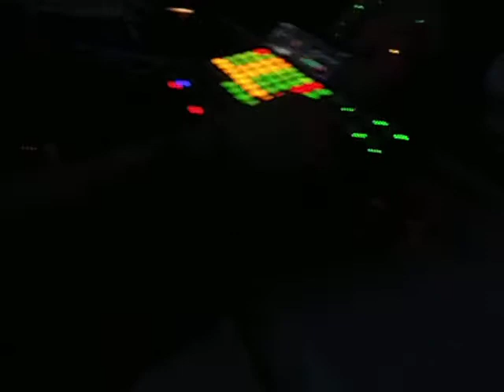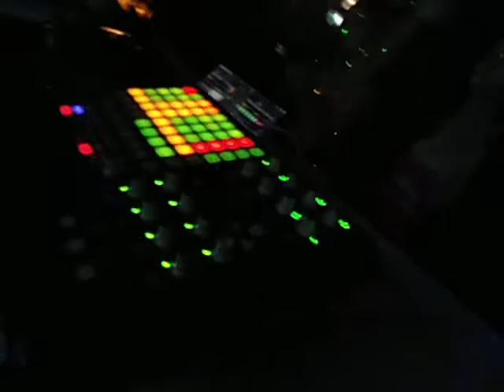Joze @Live Barbaros Bar - Under_Soul (Sto Dgo Ecuador) Part.1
La fiesta Under_Soul todo un éxito en Santo Domingo el 2 de Noviembre en Barbaros Bar.